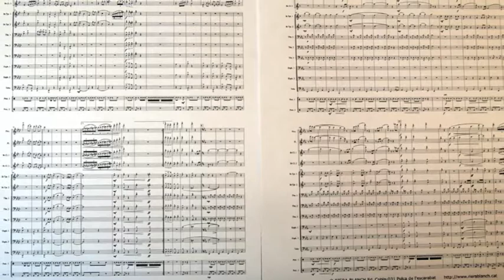RB YT Polca de l'escarabat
Polca per a banda de vent d'en joan-maria riera-blanch